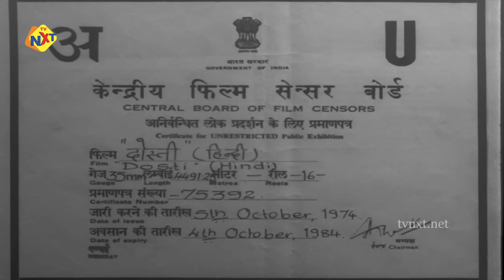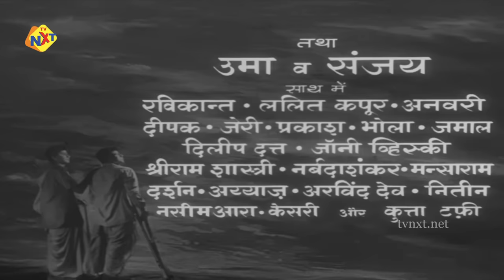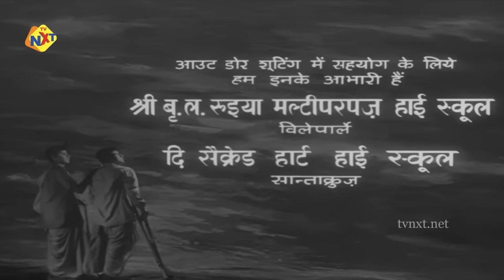Dosti - दोस्ती 1964 Hindi Full Movie | Sudhir Kumar Sawant | Sushil Kumar Somaya | Tvnxt Hindi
Watch and Enjoy Dosti - दोस्ती 1964 Hindi Full Movie | Sudhir Kumar Sawant | Sushil Kumar Somaya | Tvnxt Hindi

Movie Name : Dosti - दोस्ती
Directed by : Satyen Bose
Written by : Ban Bhatt (story)
Produced by : Tarachand Barjatya
Starring  : Sudhir Kumar Sawant,Sushil Kumar Somaya
Cinematography : Marshall Braganza
Distributed by : Rajshri Productions
Release date  : 6 November 1964